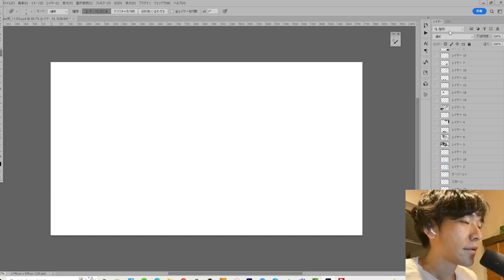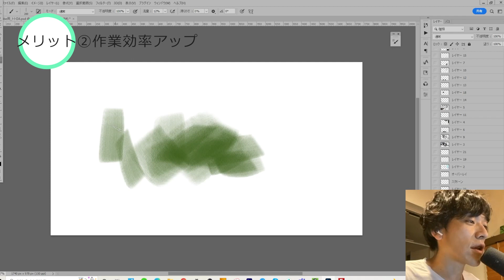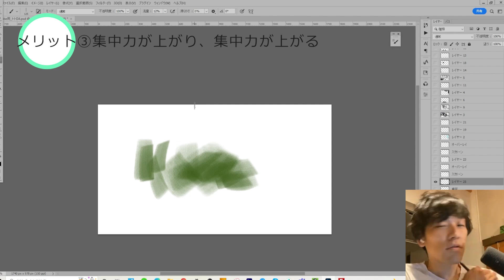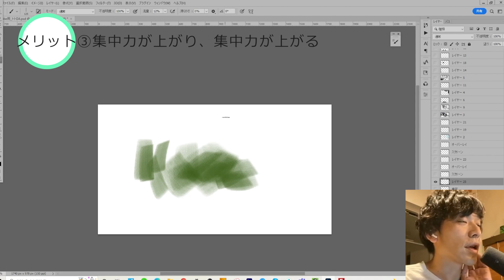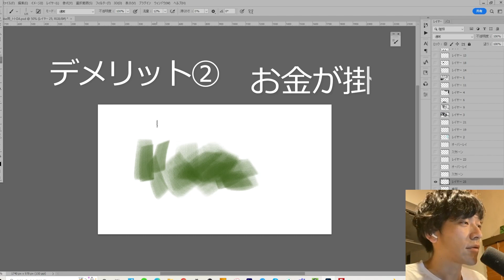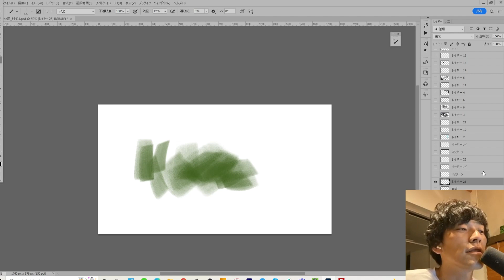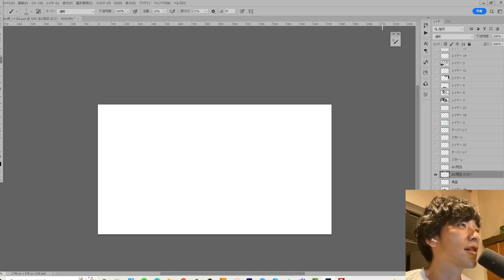クリエイター必須アイテム razer tartarus をプロが4年間くらい使い倒した！奥深いレビュ～！仕事時の右腕です 左手デバイスの真実！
アニメーション美術の描き方、ツールの説明等、１８年間現場で経験したものをyoutubeを使い世界に拡散し、日本のアニメーション背景の底上げをしたいと本気で願う、私が責任をもって発信していくチャンネル